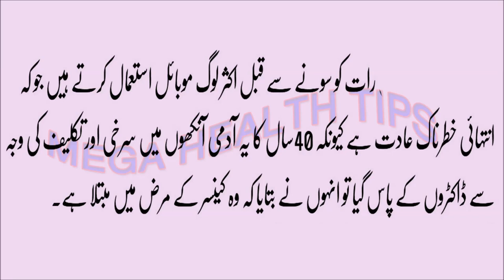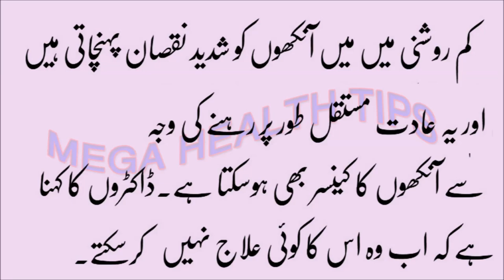Disadvantages of Mobile Phones in urdu